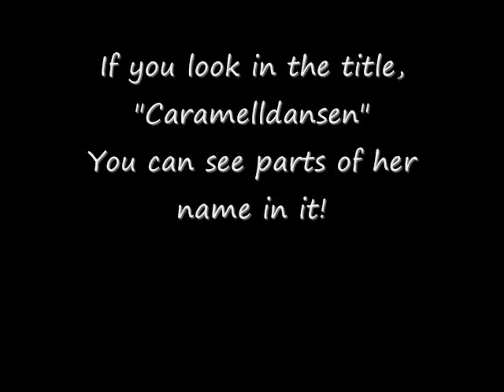CarmenElectralldansen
I thought that this was the best version of a meme done because of who was being used in it.